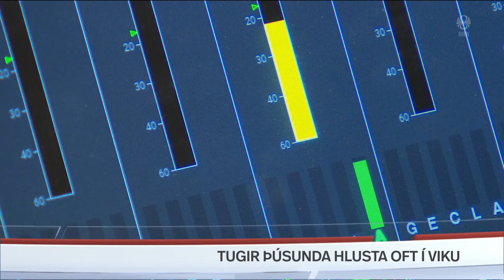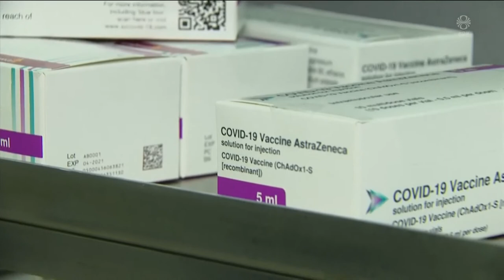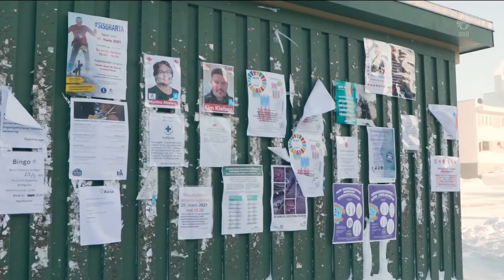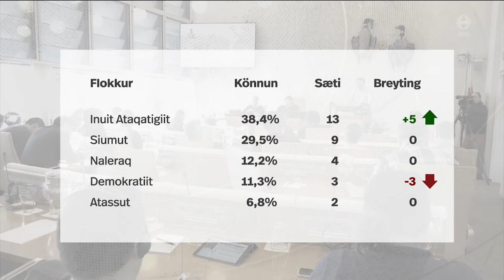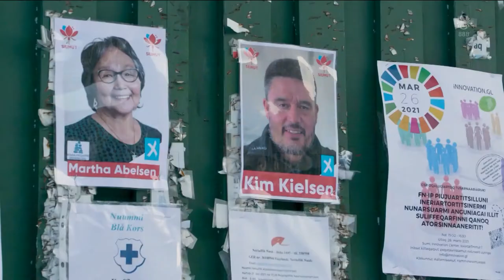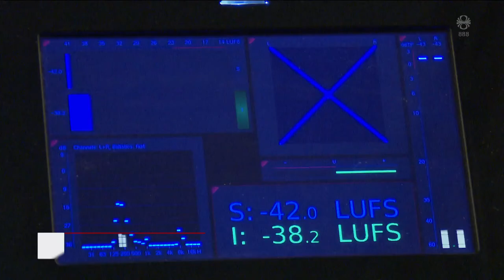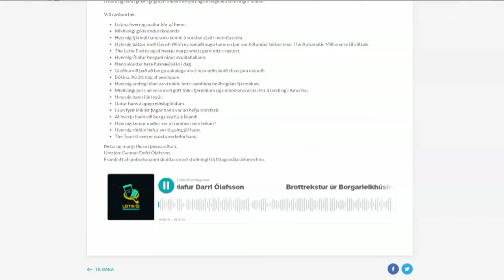Fréttir - 01. apr 2021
Fréttir RÚV frá 01. apríl 2021 - Efnisyfirlit:
00:01:29 Fyrsti dagur innilokunar
00:04:39 Umdeildar frelsisskerðingar
00:08:07 Óásættanlegur hægagangur
00:09:59 Líkfundur á Vopnafirði
00:10:29 Óvissa á Grænlandi
00:12:47 Fjölmenni á gosstöðvunum
00:14:43 Hlaðvörpin fréttabréf samtímans
00:17:50 Köttum fjölgar í Covid